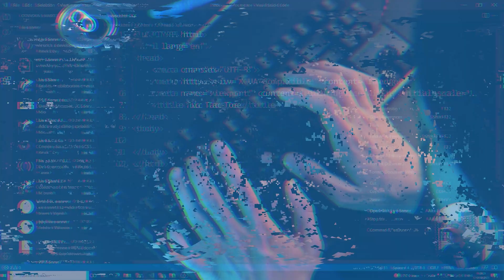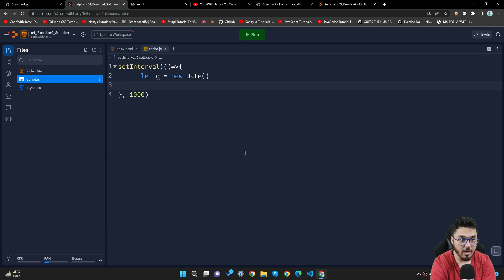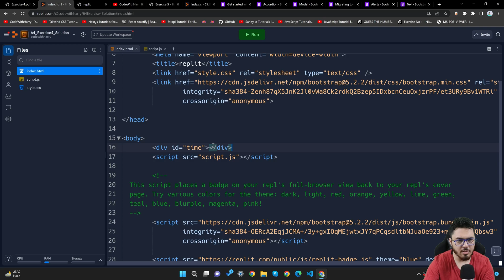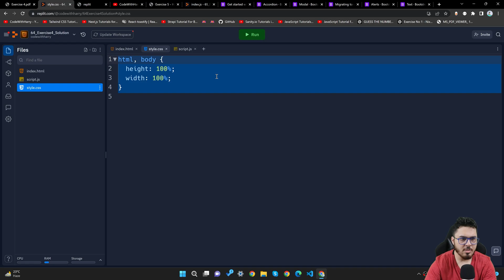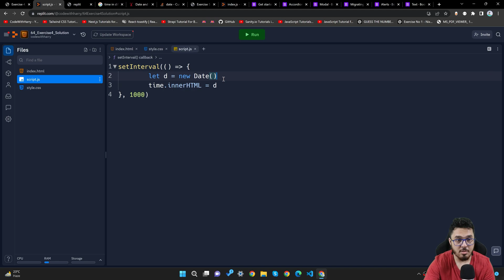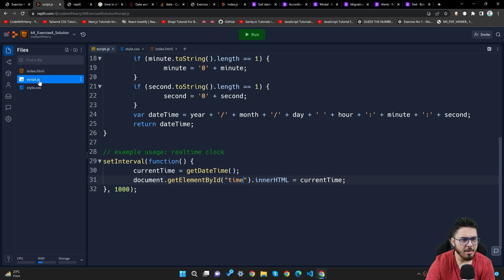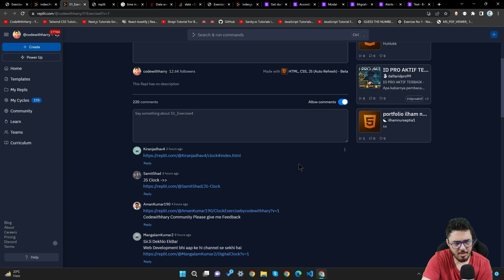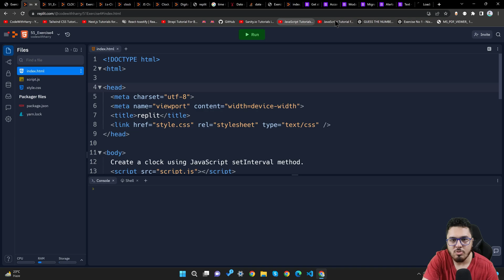Exercise 4: Solutions & Shoutouts | JavaScript Tutorial in Hindi #64